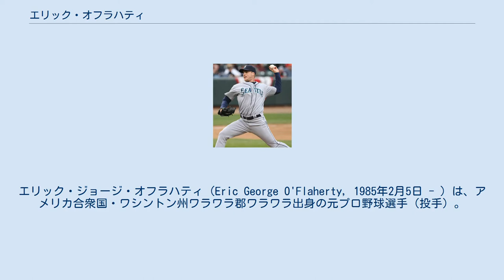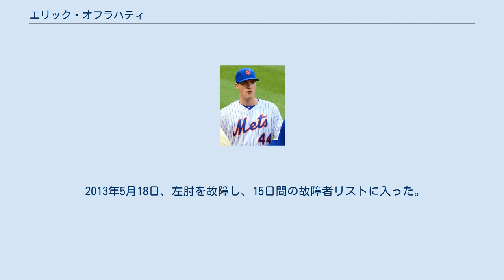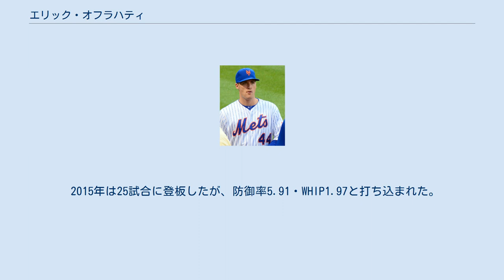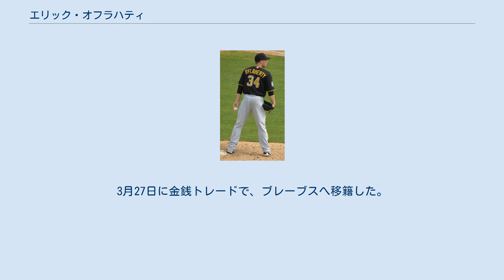エリック・オフラハティ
エリック・ジョージ・オフラハティ（Eric George O'Flaherty, 1985年2月5日 - ）は、アメリカ合衆国・ワシントン州ワラワラ郡ワラワラ出身の元プロ野球選手（投手）。
左投左打。
 姓の「O'Flaherty」だが、Hは無声音でありlaheは「rare/レア」と同じ発音なため、オフレアーティがより発音に近い表記となる。
 シアトル・マリナーズ時代 (2008年4月6日) 2003年のMLBドラフト6巡目（全体176位）でシアトル・マリナーズから指名され入団。
2006年は開幕をA+級インランド・エンパイア・シックスティシクサーズで迎えたが、5月27日にAA級サンアントニオ・ミッションズ、8月9日にAAA級タコマ・レイニアーズに昇格していき、8月16日にメジャー昇格を果たし、同日のオークランド・アスレチックス戦でメジャーデビュー。
同年、メジャーで15試合に登板し、シーズンを終えた。
 2007年は5月4日にメジャー初勝利を記録して以降、8月1日にかけて7連勝を記録し、メジャー初勝利からの連勝記録の球団記録を更新。
同年、56試合の登板で、7勝1敗・防御率4.47を記録したが、2008年は7試合の登板で、防御率20.25の成績に終わった。
 2008年11月20日にウェイバー公示を経てアトランタ・ブレーブスへ移籍。
 2009年は、78試合の登板で防御率3.04を記録。
スライダーの制球を改善させ、チェンジアップが効果的に使えるようになった。
 2011年は主に7回を担当し、クレイグ・キンブレルやジョニー・ベンタースとともにブレーブスのブルペンを支えた。
このシーズンは78試合の登板で防御率0.98と抜群の安定感を誇った。
 2012年1月に前年の約2.8倍となる1年総額249万ドルでブレーブスと再契約した。
 2013年5月18日、左肘を故障し、15日間の故障者リストに入った。
MRIの結果、左肘尺骨側副靱帯の損傷が判明。
 5月21日にトミー・ジョン手術を受け、2013年中の復帰は絶望となった。
10月31日にFAとなった。
 オークランド・アスレチックス時代 (2014年9月20日) 2014年1月22日にアスレチックスと2年総額700万ドルの契約で合意した。
年俸は1年目が150万ドル、2年目が550万ドルとなった。
2月17日に前年の手術の影響で60日間の故障者リスト入りした。
同年は21試合の登板に留まったが、防御率2.25・WHIP0.95という好成績を記録しており、手術前と比べて実力が低下していない事を証明した。
 2015年は25試合に登板したが、防御率5.91・WHIP1.97と打ち込まれた。
 ニューヨーク・メッツ時代 (2015年8月10日) 2015年8月4日にダーウィン・フリアス+金銭とのトレードで、ニューヨーク・メッツへ移籍。
同年11月2日にFAとなった。
メッツ加入後は16試合にリリーフ登板したが、移籍前よりも炎上。
防御率13.50・WHIP2.65と驚異的に打ちこまれた。
通年では41試合に登板し、防御率8.10・1勝2敗・WHIP2.17という成績だった。
 ピッツバーグ・パイレーツ時代 (2016年3月11日) 2016年2月11日にピッツバーグ・パイレーツとマイナー契約を結び、スプリングトレーニングに合流した。
3月27日に金銭トレードで、ブレーブスへ移籍した。
オフの11月3日にFAとなったが、12月22日にブレーブスとマイナー契約で再契約し、2017年のスプリングトレーニングに招待選手として参加することになった。
 2017年4月2日にメジャー契約を結び、開幕25人枠入りした。
7月21日に自由契約となった。